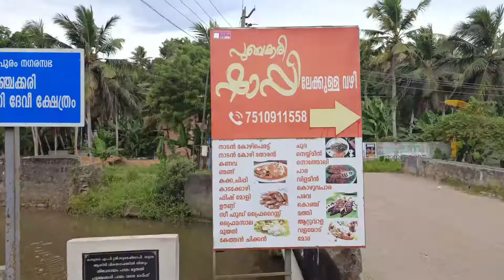പുഞ്ചക്കരിയിലെ മനോഹരമായ കാഴ്ച്ചയിലൂടെ|the beautiful punchakkari|Trivandrum|part1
it's a video of punchakkari ,punchakkari toddy shop and restaurant part1 video